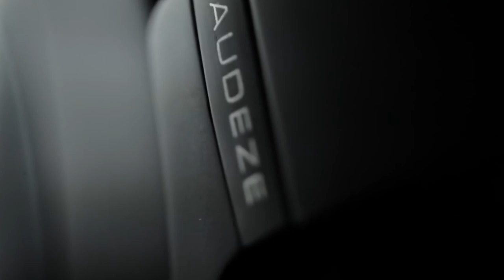Review Audeze LCD-2 Classic, por qué forman parte de mi colección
Los Audeze LCD-2 Classic forman parte de la colección de auriculares de nuestro experto en sonido Alex y en este vídeo enumera y argumenta las razones por las que los ha escogido.

► Comprar Audeze LCD-2 Classic en España al mejor precio. Distribuidor oficial